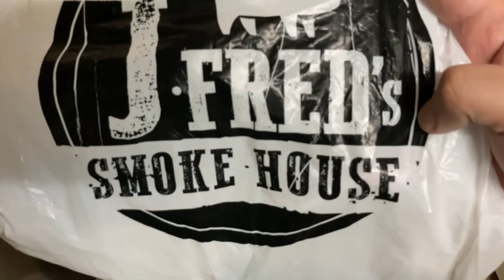Movie Night Foodie Ideas: Smoked Angus with Home-made Mashed Potato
Every weekend we have our family Movie Night Food Trip. That's why I don't stream or play games (either Saturday or Sunday). We would like to share our Foodie Ideas to all of you!

For this episode, we prepared our Home-made Mashed Potato paired with Jfred's Smoke House's Smoked Angus Beef Belly! Panalo ang Smoked Beef Belly nila! Check out their page! For our Mashed Potato naman, we mix it with some Crab Meat from Seafood Meat!

We really enjoy cooking together. This is our way of spending quality time with each other amidst this pandemic.